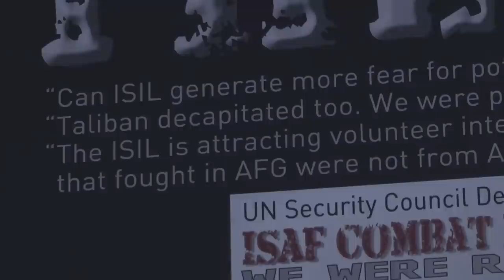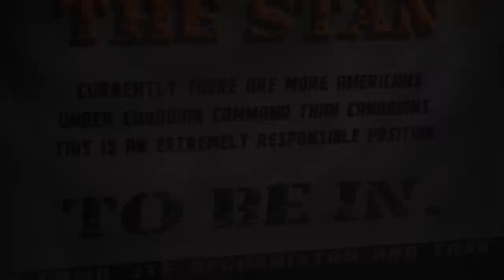Gertrude Kearns talks about The Art of Command (2015) | Fort York National Historic Site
The Art of Command - An exhibit featured at Fort York National Historic Site.

Video by: Ryan Coccimiglio